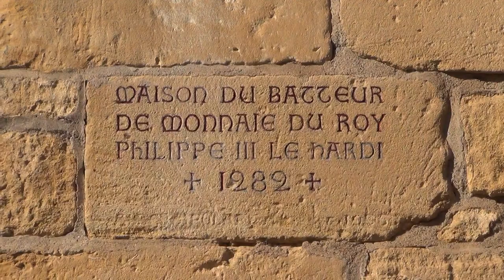11.3 Maison du batteur de monnaie, inscription GP